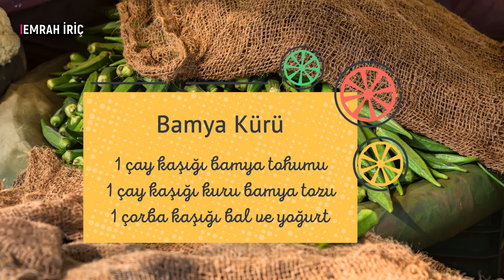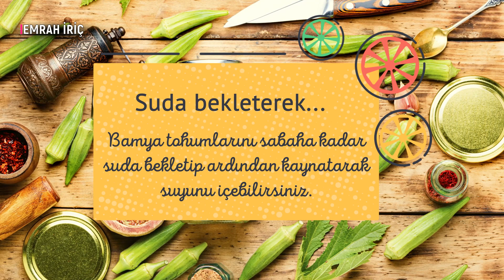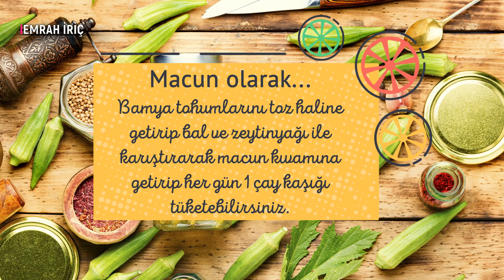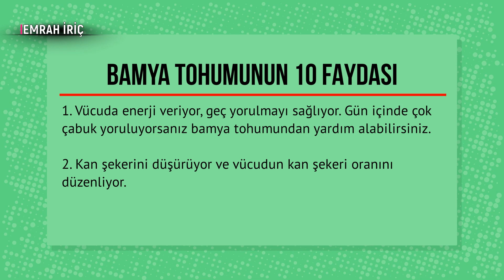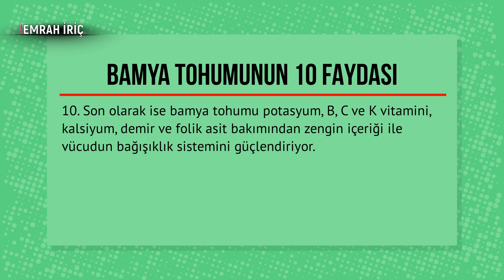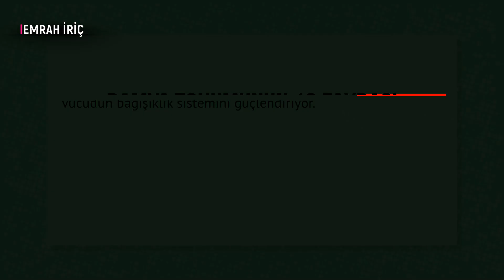Diz ve eklem ağrılarına iyi gelen, kilo vermeye yardımcı süper besin bamya tohumunun faydaları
Son yıllarda sağlığa olan faydaları ile çokça söz edilen ve bilim dünyası tarafından pek çok araştırmaya konu edilen bamya, vücuda önemli faydaları dokunan değerli bir besindir. Zengin vitamin ve mineral içeriği ve diyet lifleri açısından zenginliği ile beslenme planları içerisinde mutlaka yer verilmesi gereken besinlerden bir tanesidir. Her ne kadar sağlık açısından faydaları saymakla bitmese de bamya, çoğu kişi tarafından sevilmeyen ve bu nedenle az tüketilen bir sebze türüdür. Bunun en büyük nedenlerinden biri tüylü dış yapısı ve içerisinde bulunan sümüksü yapıdaki salgıdır. Özellikle doğru şekilde ayıklanmamış olması halinde bamyanın iç kısmında bulunan bu salgı dışarı çıkarak yemeğin içerisine karıştığında yemeğin istenmeyen viskoz kıvamda bir suyunun oluşmasına neden olur. Fakat uygun şekilde ayıklanmış taze bamyalar, limonlu su içerisinde bir süre bekletildikten sonra bu salgıyı dışarıya vermez ve bu sayede çok daha güzel görünümde bir yemek yapılabilir.

Tüm çabalarına rağmen bamyayı sevememiş olup bu değerli besinin sağladığı olumlu etkilerden faydalanmak isteyen bireyler için bir diğer seçenek ise bamya tohumudur. Bamya tohumu adından da anlaşılacağı üzere bamya bitkisinin tanelerinin içi açıldığında karşımıza çıkan küçük çekirdeklerdir. Bu çekirdeklerin ayrıştırılıp kurutulmuş hali olarak aktarlarda ve bitkisel ürünlerin satıldığı yerlerde kolaylıkla bulunabilen bamya tohumu, tıpkı bamya gibi faydalara sahip olmakla birlikte daha farklı olumlu etkiler de barındırır. İşte bamya tohumunun sağlık üzerindeki olumlu etkilerinden bazıları...

RİCA: Çalışmalarımızı beğendiyseniz BEĞEN butonuna basınız.

Kaynak: Medicalpark.com.tr - Hurriyet.com.tr/Mahmure